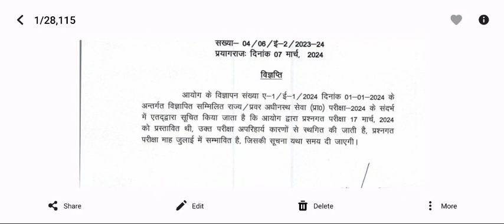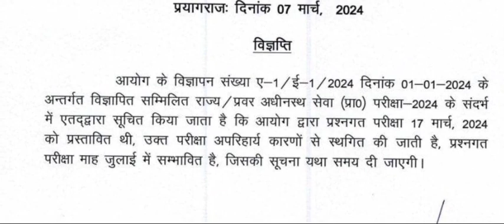uppsc, uppsc news, uppcs 2024, uppcs syllabus, uppsc postponed 2024 latest news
uppsc ae | uppsc ae upcoming vacancy 2023|uppsc ae exam pattern uppsc uppscae UPPSC ae 2024 posts civil mech

uppsc ae salary, uppsc ae new vacancy, uppsc ae new vacancy 2023, uppsc ae syllabus

UPPSC | uppcs | UPPSC polytechnic lecturer| UPPSC ro aro| UPPSC ae | AE 2023

AE new vacancy rti | UPPSC ae 2023 | UPPSC polytechnic lecturer notification| rrb je 2023 | rrb sse

uppsc polytechnic lecturer|uppsc polytechnic lecturer vacancy 2023|uppsc ae new vacancy 2023
uppsc ae|uppsc ae new upcoming vacancy 2023|uppscae |uppcl ae je|uppcl ae new vacancy 2023#uppclae

uppcl ae, uppcl ae salary, uppcl ae new vacancy 2023, uppcl ae vacancy 2023, uppcl ae upcoming vacancy 2023, uppcl ae exam pattern, uppcl ae syllabus, uppcl ae preparation strategy, uppcl ae vacancy, uppcl ae previous year paper
govt job, govt job vacancy 2023, govt job vs priv

UPPSC latest news | UPPSC polytechnic lecturer| uppcs | UPPSC ae | UPPSC ro aro